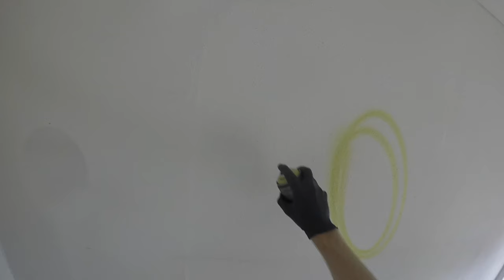Lost House 2 - Weekend Amnesia - SOETone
Weekend Amnesia

now..i`m in the house. Enjoy it